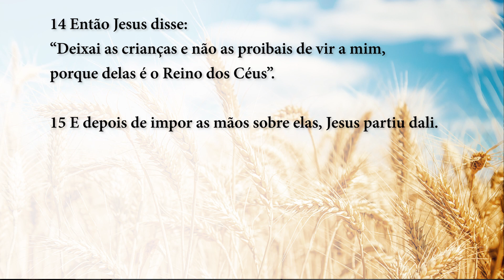Palavra da Salvação, 17/08/2019 - com o Padre Rodrigo Vieira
Naquele tempo, 13levaram crianças a Jesus, para que impusesse as mãos sobre elas e fizesse uma oração. Os discípulos, porém, as repreendiam. 14Então Jesus disse: “Deixai as crianças e não as proibais de vir a mim, porque delas é o Reino dos Céus”. 15E depois de impor as mãos sobre elas, Jesus partiu dali.